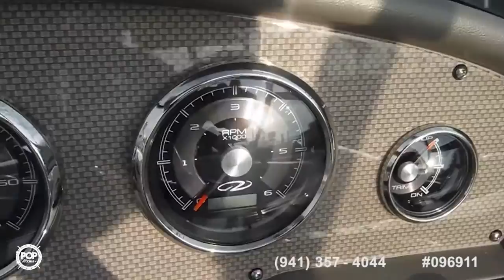[UNAVAILABLE] Used 2015 Regal 1900 ES in Pensacola, Florida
2012 Regal 1900 in Jacksonville, Florida - $25,000

2009 Regal 2100 BR in Belle Isle, Florida - $22,500

2008 Sea Ray 210 Sundeck in Naples, Florida - $23,500

2004 Rinker 342 Fiesta Vee in Palmetto, Florida - $49,999

2011 Sea Ray 185 Sport in Lacombe, Louisiana - $29,400

2011 Tahoe Q5i Fish and Ski in Tallahassee, Florida - $21,500